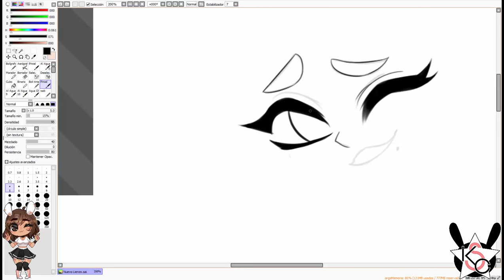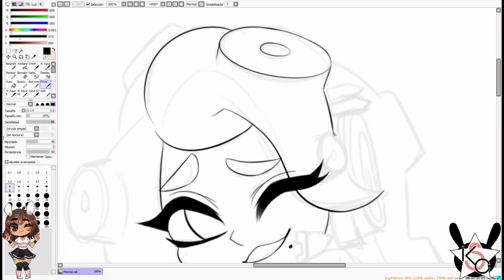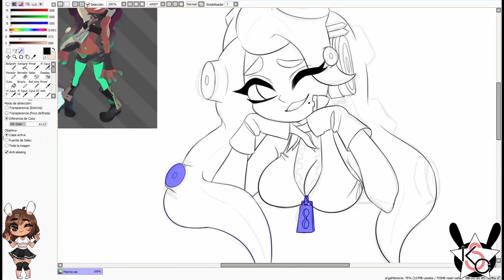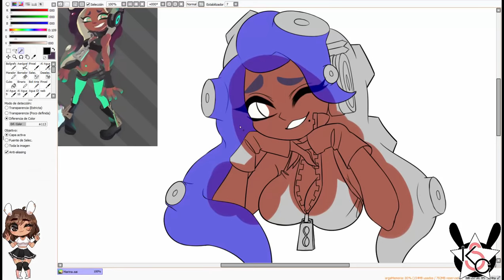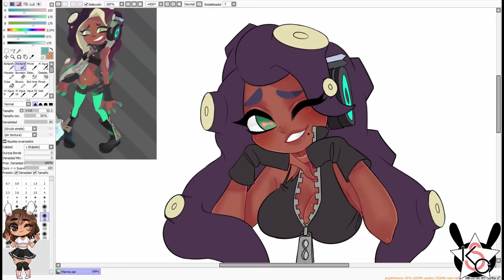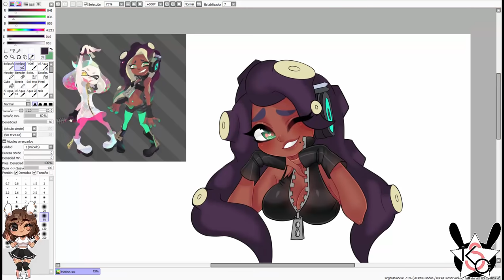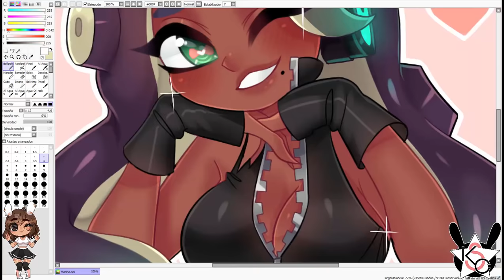[Splatoon 2] Marina (Off the hook)[Speedpaint]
My commissions are now open! help me get a nintendo switch buying me a waifu!